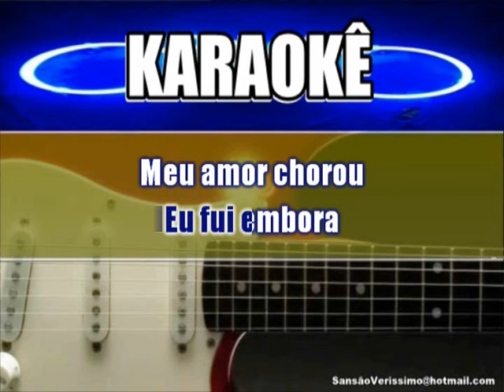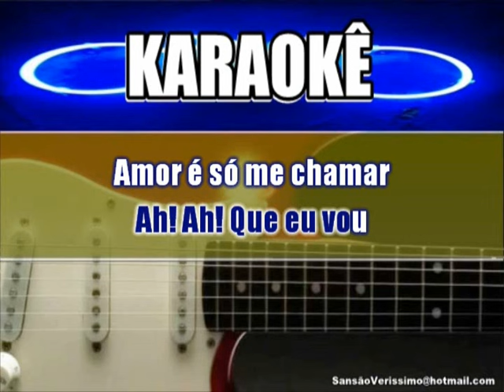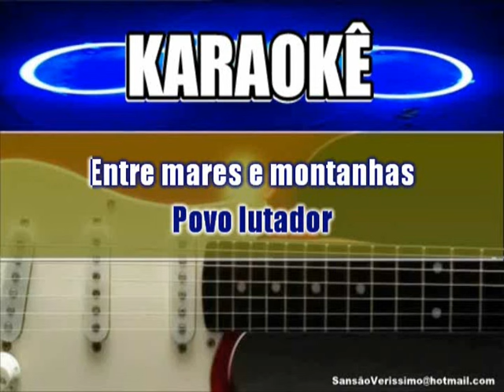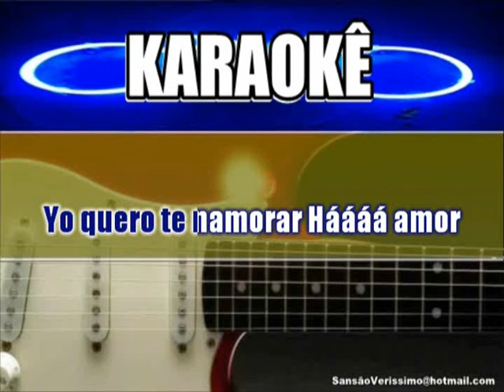Karaokê Timbalada Beija Flôr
Playback Com Qualidade Única inconfundível